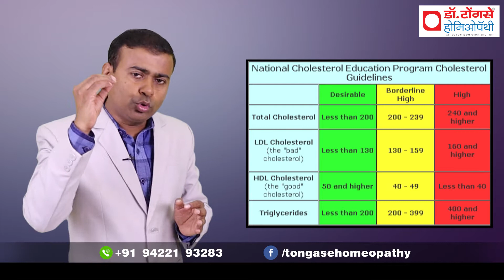हार्ट अटैक के 6 कारण जो जानना है बहुत जरुती I heart attack 6 major causes hindi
जानिए हार्ट अटैक के 6 प्रमुख कारण | आपकी स्वास्थ्य के लिए एक महत्वपूर्ण वीडियो